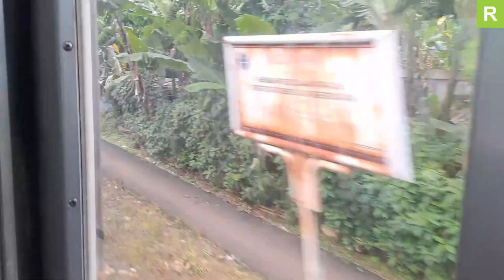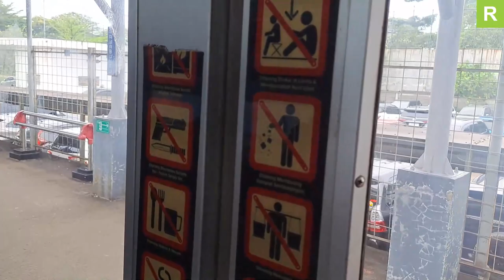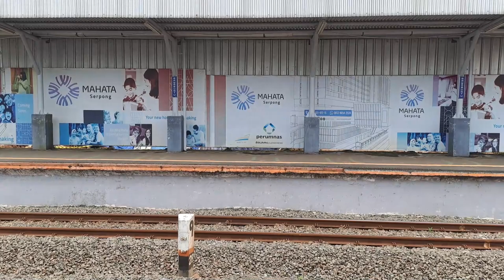JR 203 Armature Chopper Sound and Violent Acceleration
Timestamps:
0:35 Boarding
1:07 Ride begins
10:40 JR 203 Accelerating out of Rawa Buntu
11:23 JR 205 IGBT-VVVF Acceleration Sound from Jurang Mangu

I wasn't planning on recording this as I've recorded the Rangkasbitung line multiple times, especially the section of track between Rawa Buntu and Jurangmangu, but when I saw a JR 203 aproach, I had to record it for its unique jet like acceleration sound.